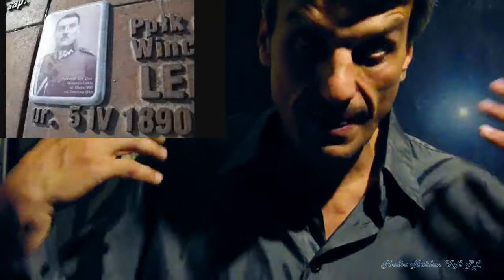Brudny ręce precz od polskich męczenników i ofiar zaginionych w walce za wolność